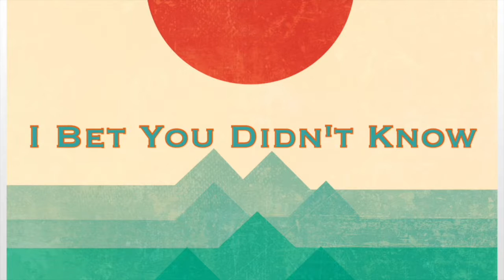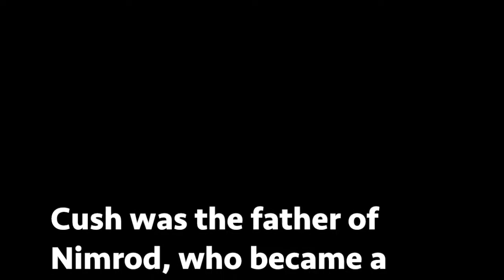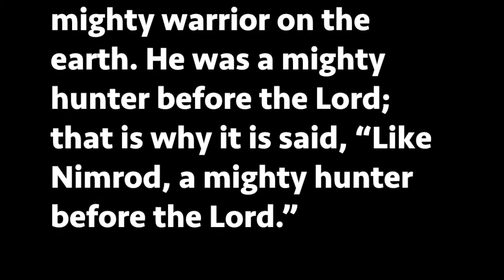I Bet You Didn't Know: Names in the Bible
Bible trivia for one and all!